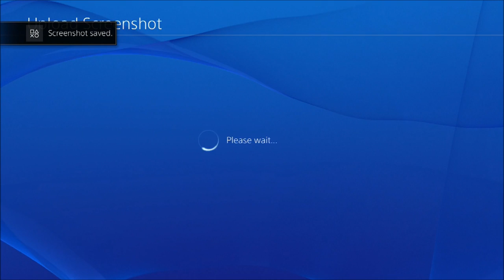Madden 15 | Best Defesne! | Darkraven | SUPER BOWL!!!! Season 1 | Madden 15 Ultimate Team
Skype: Maddenallstars

Skype: Maddenallstars